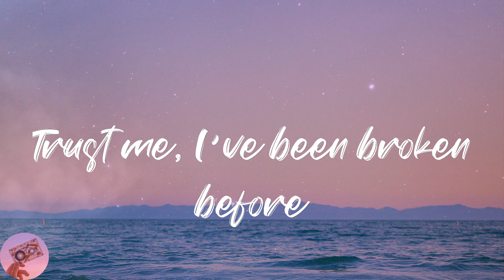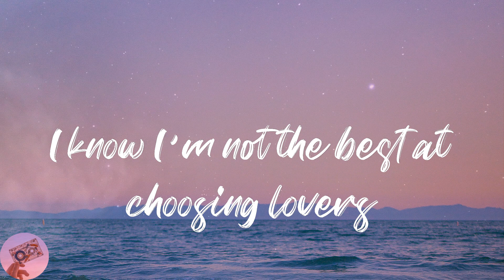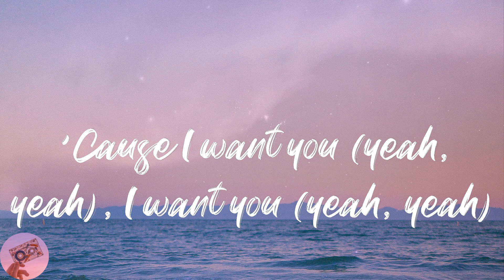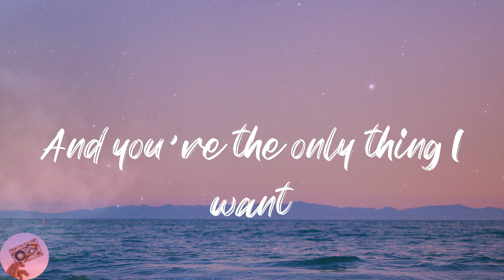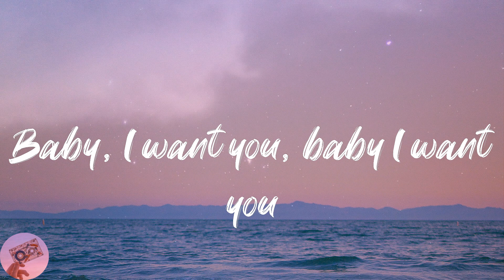Ali Gatie - It's You (Lyrics)